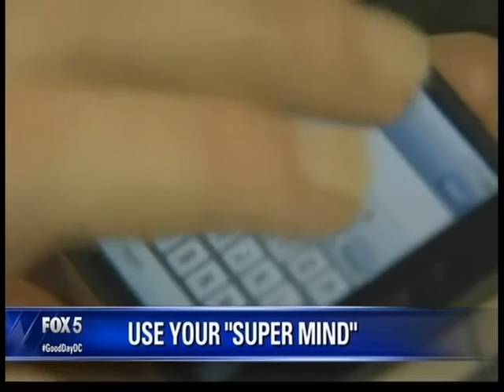Super Mind Interview with Dr. Norman Rosenthal On Fox 5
We live in a fast moving world, and taking some time to block it all out will actually help your minds performance and improve your life all together, in general. Dr. Norman Rosenthal is the author of a new book called, "Super Mind: How to Boost Performance and Live A Richer and Happier Life With Transcendental Meditation".

The interview above is with Dr. Rosenthal where him and FOX 5 discuss—improving your work and personal life through Transcendental Meditation (TM).

The David Lynch Foundation did co-sponsor Dr. Norman Rosenthal's book tour and advocated meditation for veterans with post traumatic stress...